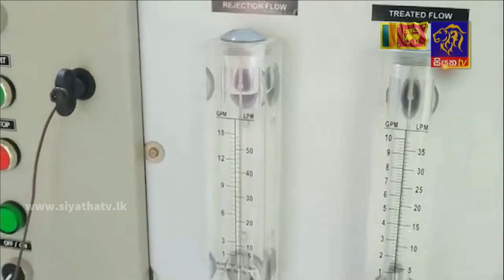Siyatha News | 06.00 AM | 07 - 02 - 2022